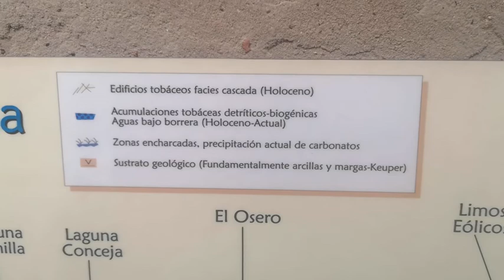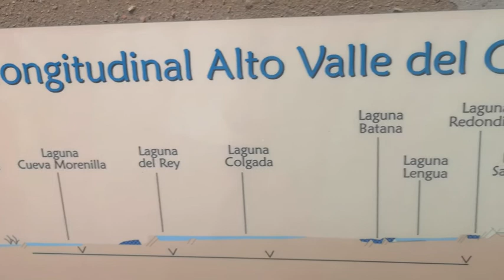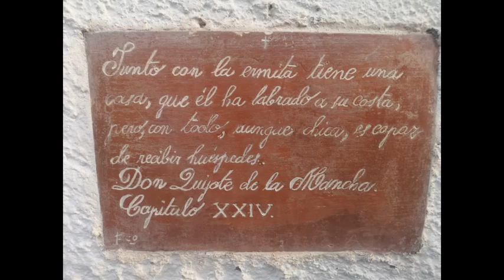Las Lagunas de Ruidera